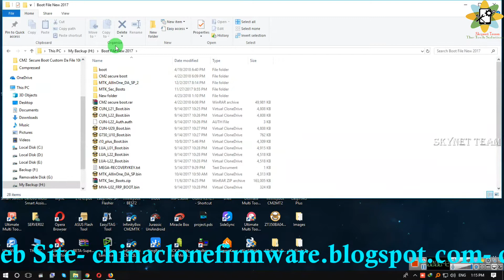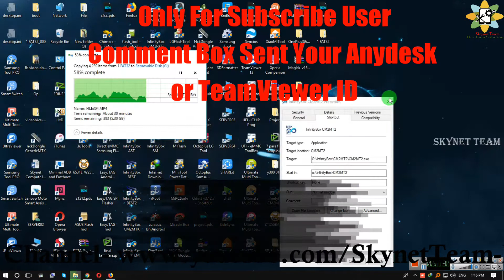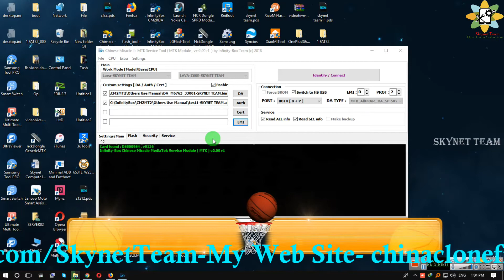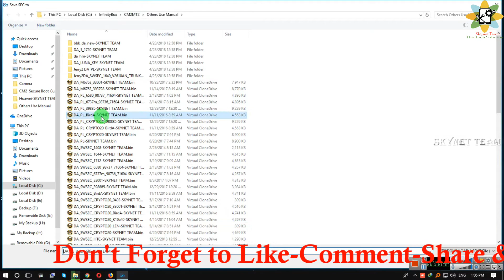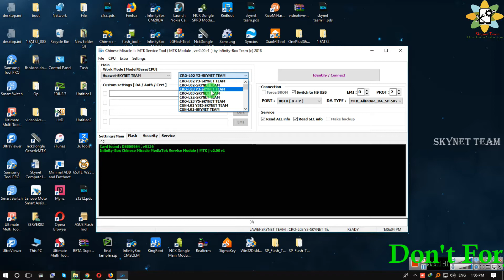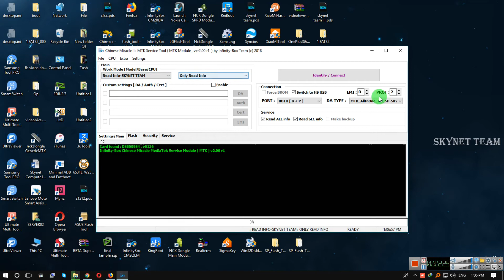CM2 MT2 V-2.00 Big Update Free For All Only Subscribe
Password: skynetteam
Model: